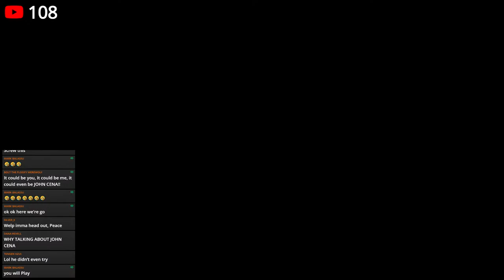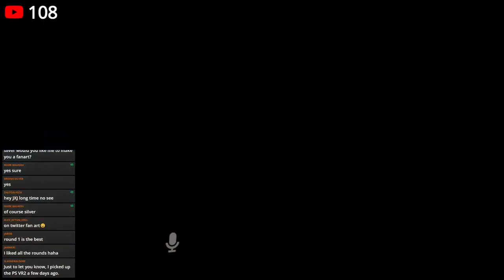WEREHOG ATTACKS! - Silver & Friends Play Werewolf! [VRChat Stream]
💙Channel Description💙

💙Social Media💙

💙Futuristic Friends💙

💙Special Thanks💙